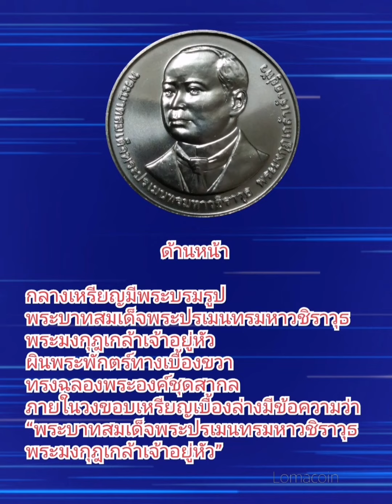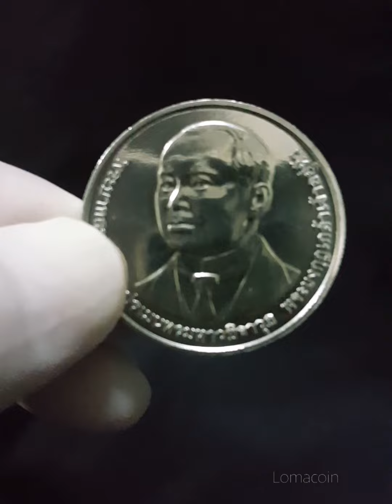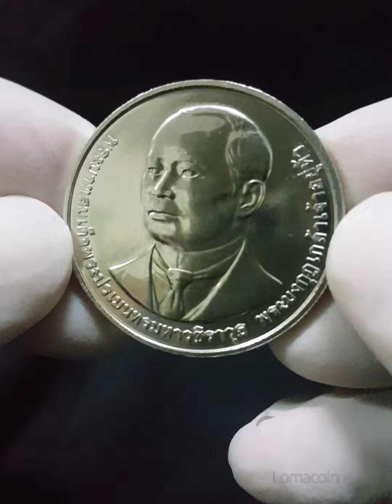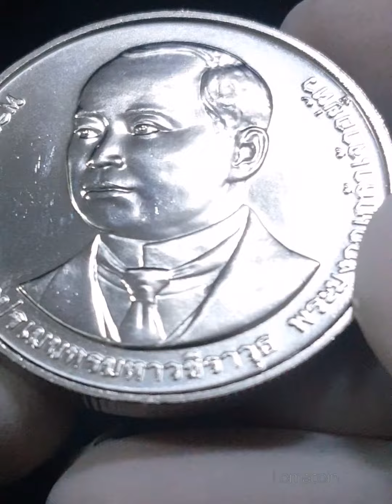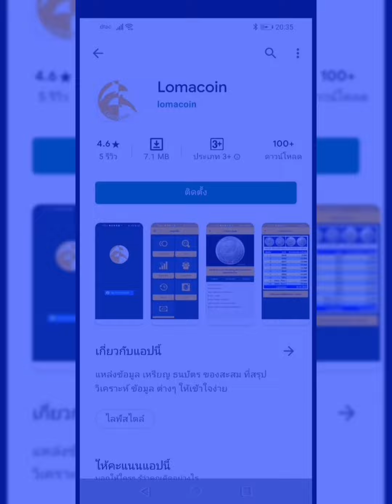Rewiew เหรียญกษาปณ์​ที่ระลึก 110 ปี​ วชิรพยาบาลชนิดราคา 20 บาท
ด้านหน้า

กลางเหรียญมีพระบรมรูป
พระบาทสมเด็จพระปรเมนทรมหาวชิราวุธ
พระมงกุฎเกล้าเจ้าอยู่หัว ผินพระพักตร์ทางเบื้องขวา ทรงฉลองพระองค์ชุดสากล ภายในวงขอบเหรียญเบื้องล่างมีข้อความว่า “พระบาทสมเด็จพระปรเมนทรมหาวชิราวุธ พระมงกุฎเกล้าเจ้าอยู่หัว”